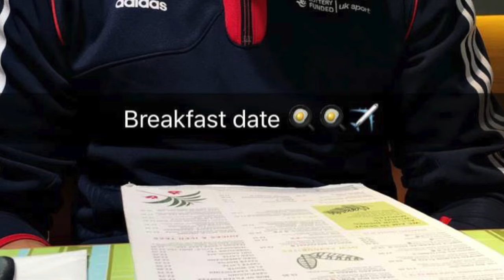Europeans Preparation & Selection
Vlogs from the build up to the 2016 European Championships. Huge stepping stone on the road to rio.